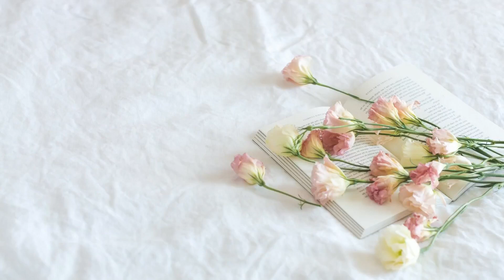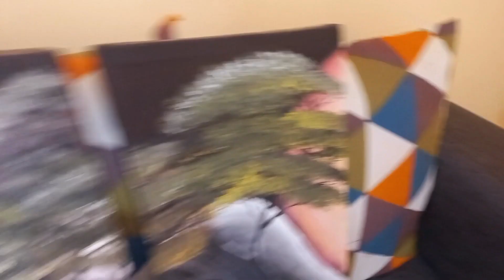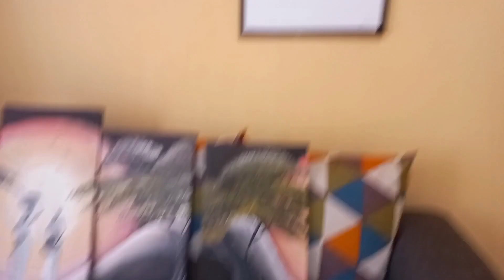Nairobi Living #4 : Birthday Parties, Shop With Me🛒, Bowling & More.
Hey Friends, welcome to another NairobiLiving episode.
I hope you enjoy watching the vlog!

Music Credits.